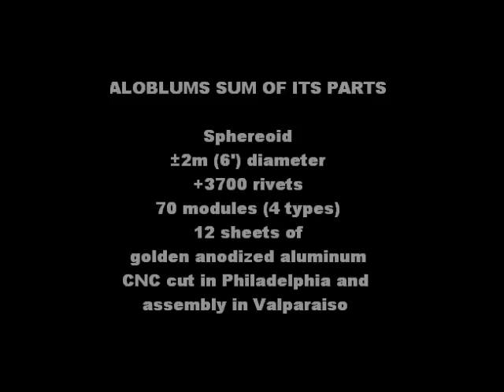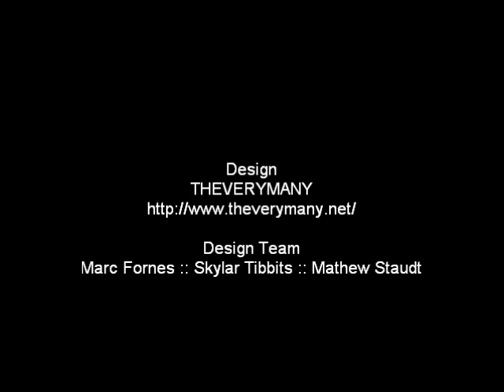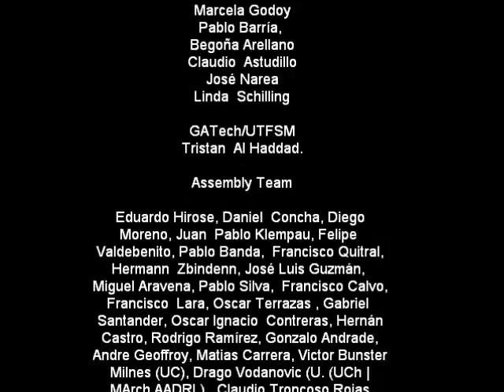ALOBLUMS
Assembly ALOBLUMS in Valparaiso, Chile